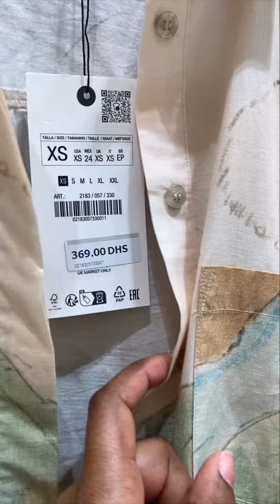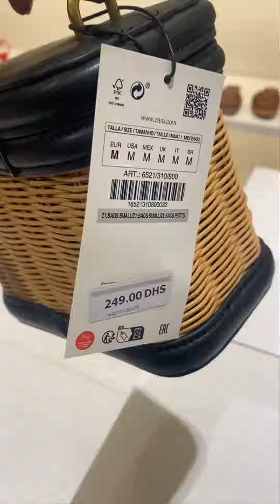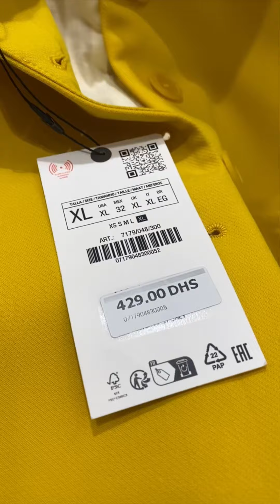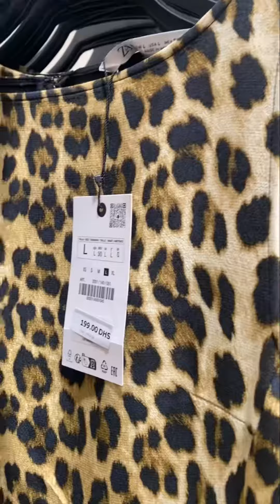ZARA WOMEN'S NEW COLLECTION SPRING SUMMER Apr 2024 | ZARA NUEVA COLECCION MUJER VERANO | ZARA HAUL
Today, we're diving into the ZARA WOMEN'S SPRING/SUMMER 2024 COLLECTION that just dropped in April. I'm so excited to share the latest trends from Hawa to vibrant accessories to dresses.
If you're looking for the perfect outfit refresh for the warmer months, keep looking!

Let's start with the dresses, which are always the highlight of any ZARA Spring Collection. This year, it's all about flowy fabrics, floral prints and soft pastel tones.
This ZARA Floral Midi Dress is perfect for both daytime outings and evening events. I love how versatile it is—it can be paired with both sandals and heels!

This is a wrap of the ZARA Women's New Collection for Spring/Summer 2024 ! I hope this video inspires you to add some fresh pieces to your wardrobe.

Zara: summer look with shorts /womens collection April 2024